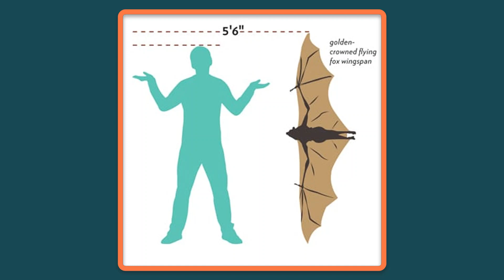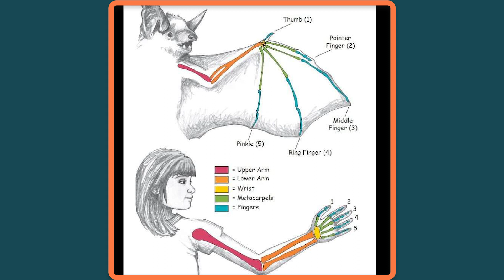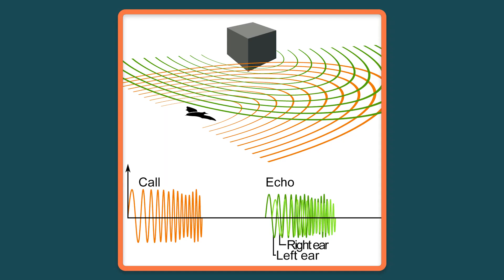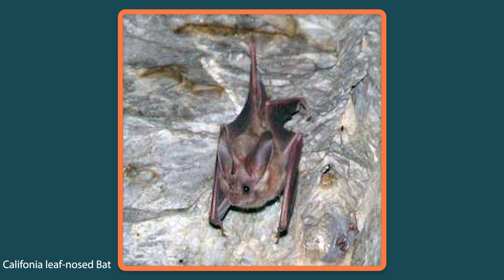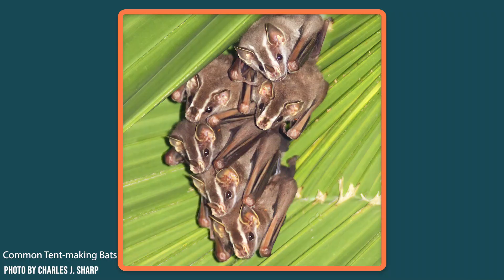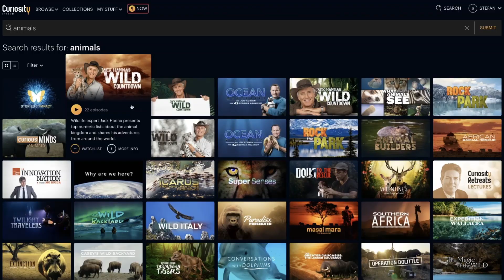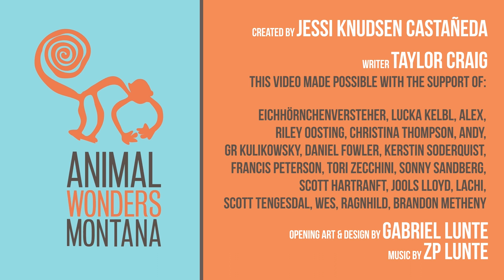Bats, Bats, Bats!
to start streaming Secret Migrations. Use code "animalwonders" to sign up, just $14.99 for the whole YEAR.

Get to know bats! Jessi shares some amazing information about bats so you can get to know them better and understand why they're such an important group of animals.

Jeremy F.
TeraTigerStudio
TheKerBear
m easton
Ville Jäppinen
Sara Lauter
James Pellosma
Donald Eckels
Eichhörnchenversteher
Lucka Kelbl
Riley Oosting
Christina Thompson
Eileen Stone
Francis Peterson
Tori Zecchini
Sonny Sandberg
Rob Nielsen
Alex
Andy
Teresa Whitlock
Scott Hartranft
Jools Lloyd
Bitoku
Lachi
Steven Kent
GR Kulikowsky
Daniel Fowler
Kevin
Rangersyl
Daniel Lumley
Kerstin Soderquist
Jer
Scott Tengesdal
Paul Ferrari
Wes
Ragnhild
Xin Ye
Brandon Metheny